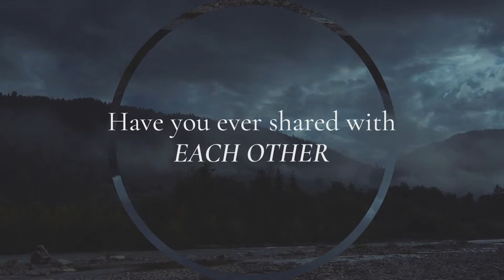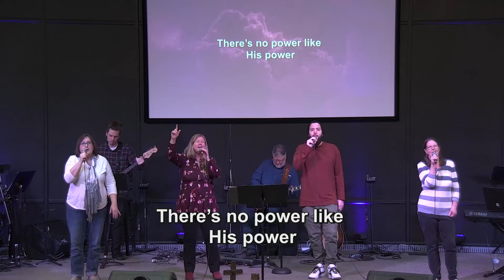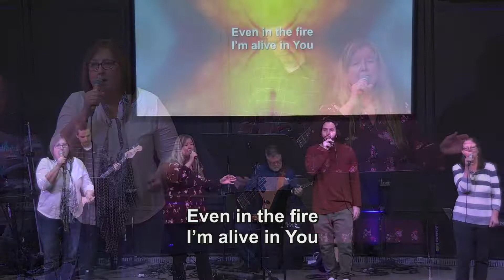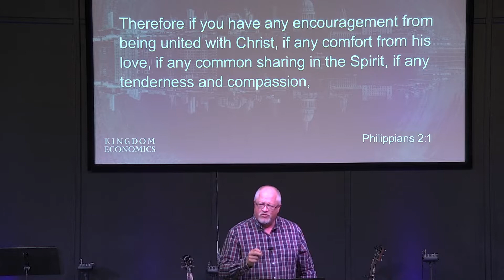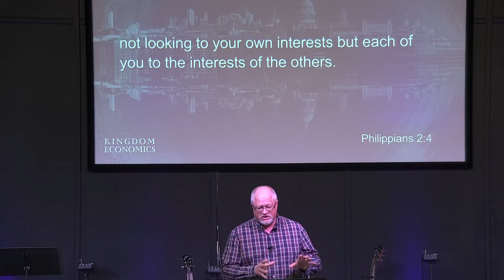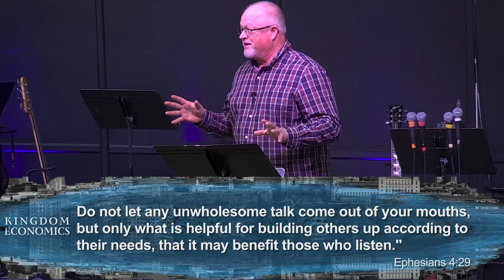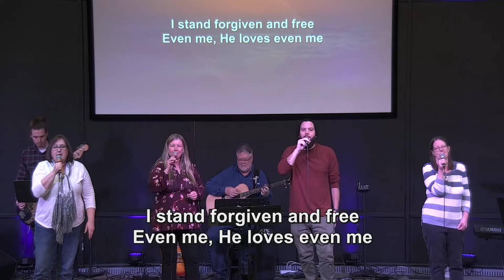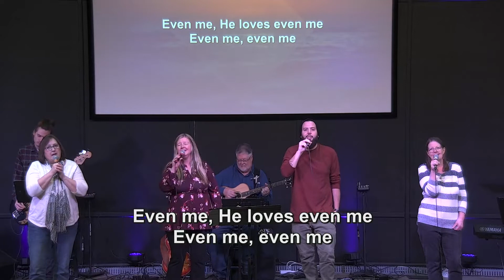02/27/22 Legacy Marietta Worship